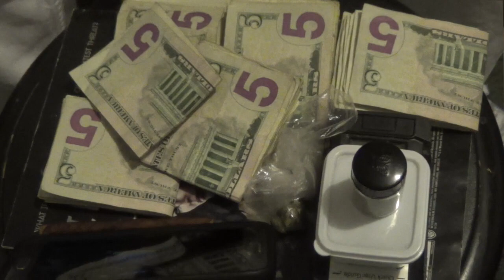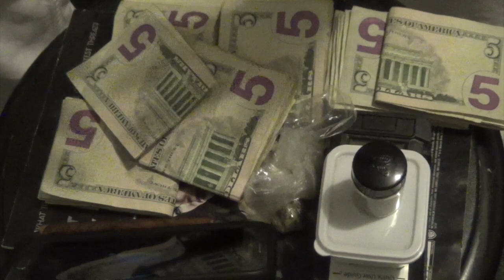MCiWiLL - Eve & Adam Cain & Abel (Prod. By Synestheticnation)